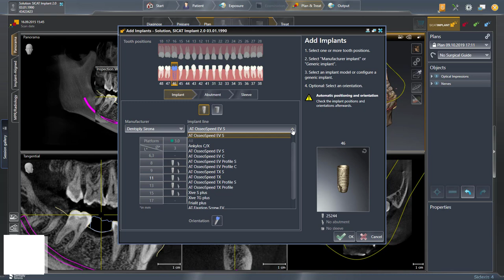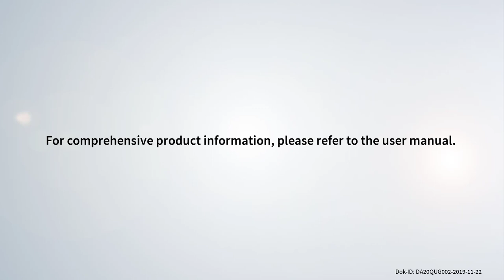SICAT Implant 2.0 - Implant, Abutment & Sleeve Planning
Implant Planning 2.0 - Now easier, safer and faster than ever before with the new SICAT Implant 2.0 software.

In this video tutorial we walk you through the workflow of the implant, abutment and sleeve planning in 3D.

For comprehensive product information, please refer to the instructions for use!

All example patient names shown in this document are fictitious. Any similarities to real persons are therefore purely coincidental. In particular, there is no connection between the example patient names and the patient data shown.